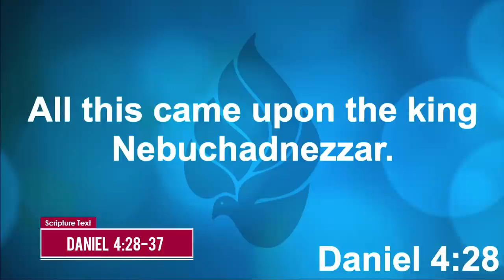FGHT Dallas: When God Humbles A Man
Apostle H.L. Murray
Daniel 4:28-37